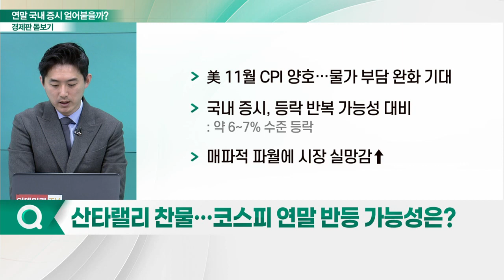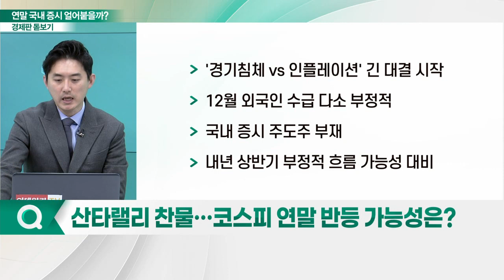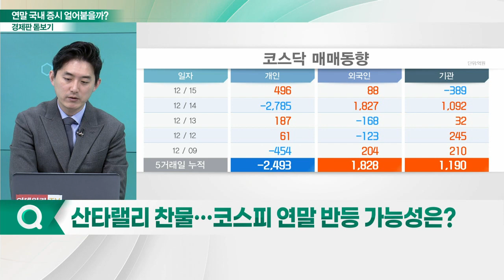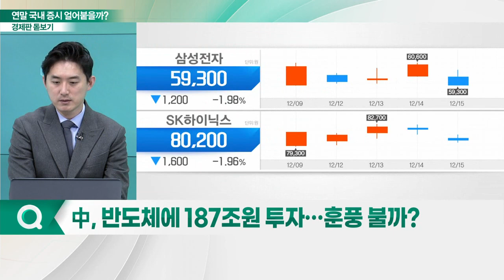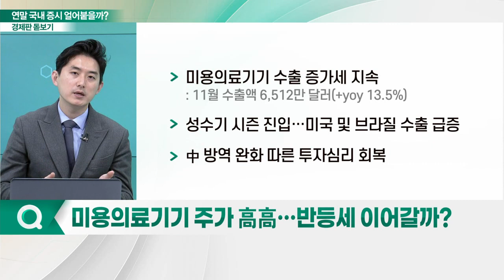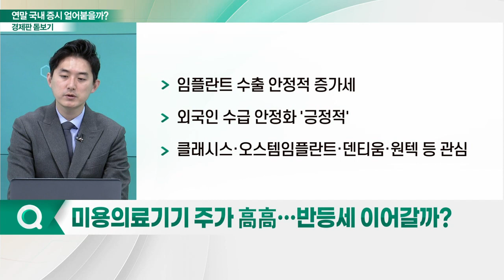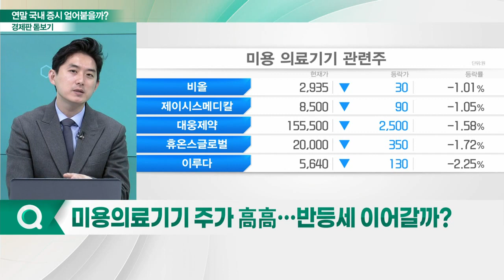"잘가요, 산타랠리"... 연말 국내 증시 얼어붙을까?_경제판 돋보기 (20221216)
Q. 산타랠리 찬물… 코스피 연말 반등 가능성은?
Q. 2차전지株 주춤… 전력 질주 멈추나?
Q. 中, 반도체에 187조 원 투자… 훈풍 불까?
Q. 반등 노리는 코스피… 기댈 곳은 중국뿐?
Q. 미용의료기기 주가 高高… 반등세 이어갈까?